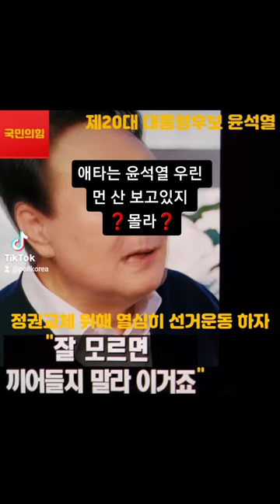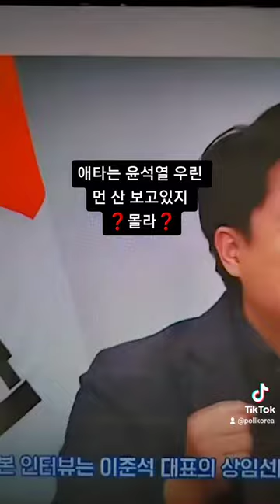윤석열 💋애타는 정권교체 ❓Don't know❓